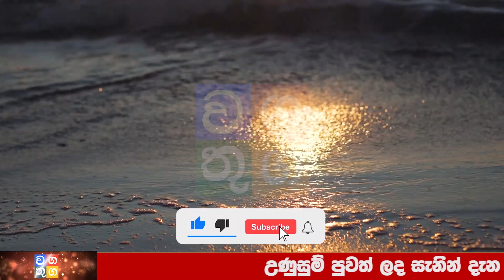BREAKING NEWS | here is special notice to the peoples now ada derana puwath hiru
Wagathuga - වගතුග

maththala airport,
එයාපෝට්,
airport open,
kuwait sri lanka embassy,
ගුවන්තොටුපොල,
lankacnews,
lanka c news,
gossiplanka,
hiru gossip,
hiru news,
nethnews,
neth news,
ada derana,
adaderana,
nodutu lowa,
madaperadiga puwath,
ethera lokaya,
srilanka news latest,
srilanka airport,
Now Update,
New Update,
Breaking Now,
Lanka today
Lanka,
Lanka Now Update,
lanka new,
Lanka News today,
News lanka,
sinhala news,
sinhala online,
sinhala today,
just now,
Hiru today,
today hiru,
darana now,
derana sinhala,
hiru sinhala,
hiru lanka,
derana lanka,